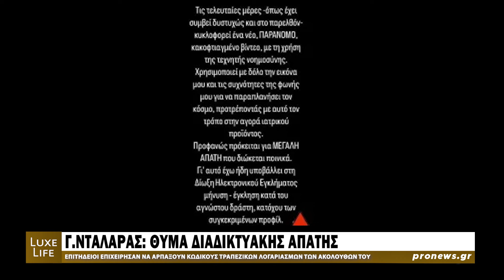Γ.Νταλάρας: Έπεσε θύμα διαδικτυακής απάτης | Pronews TV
Ο αγαπημένος καλλιτέχνης Γ.Νταλάρας ο οποίος με μήνυμά του στα μέσα κοινωνικής δικτύωσης απευθύνει παράκληση στους ακόλουθούς του να είναι ιδιαίτερα προσεχτικοί με όσους επιχειρούν να αποσπάσουν χρηματικά ποσά χρησιμοποιώντας το όνομά του.